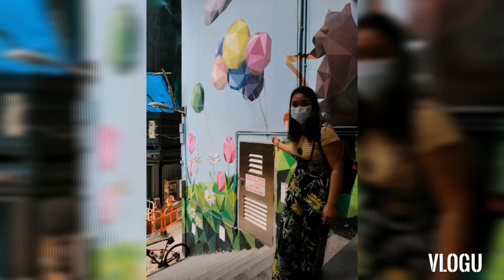Most visited arts Lane in sai ying pun. 😱ofwhongkong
MOST VISITED
Sai ying pun